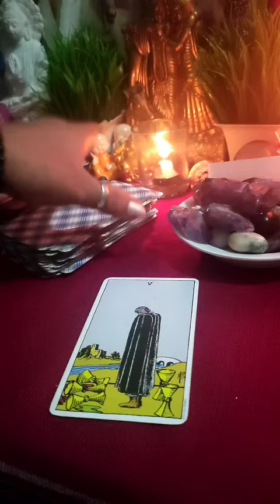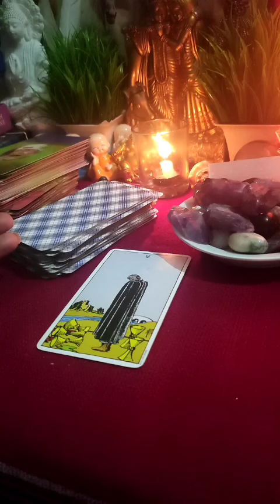💗🧿वो आपसे क्या कहना चाहते हैं?🔮All Signs: आपके पार्टनर की Current Energy⚡⚡|Timeless